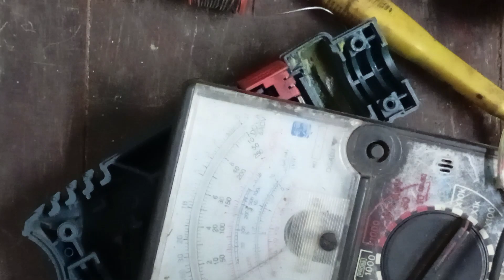Drilling Machine repair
Bosch Drilling Machine motor winding faulty